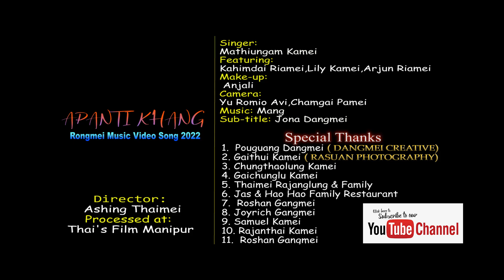APANTI KHANG||OFFICIAL RELEASE|| RONGMEI MUSIC VIDEO SONG 2022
Singer:Mathiungam Gangmei
Featuring: Kahimdai Riamei,Lily Kamei,Arjun Riamei
Make-up:Anjali
Camera: Yu Romio Avi,Chamgai Pamei
Director:Ashing Thaimei
Processed at: Thai's Film Manipur

Special Thanks
1. Pouguang Dangmei ( DANGMEI CREATIVE)
2.Gaithui Kamei ( RASUAN PHOTOGRAPHY)
3. Chungthaolung Kamei
4. Gaichunglu Kamei
5. Thaimei Rajanglung & Family
6.Jas & Hao Hao Family Restaurant
7. Roshan Gangmei
8.Joyrich Gangmei
9.Samuel Kamei
10.Rajanthai Kamei
11.Roshan Gangmei